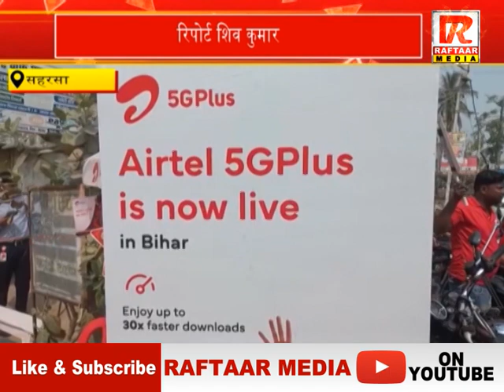सहरसा : रिपोर्ट शिव कुमार एयरटेल 5G की सेवाएं हुई शुरू